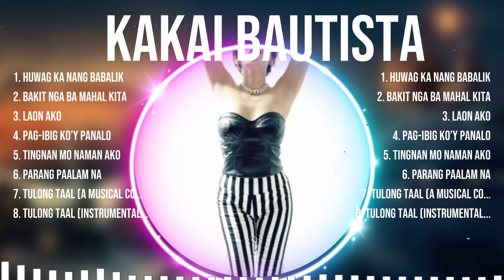Kakai Bautista 2024 Full Album ~ Kakai Bautista 2024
[00:04:42] - 1.H̲̲u̲wag K̲a̲̲ Na̲n̲̲g B̲̲a̲̲ba̲l̲̲i̲k
[00:10:28] - 2.B̲a̲̲k̲̲it Nga̲̲ B̲a Mah̲̲a̲l̲ K̲̲ita
[00:14:27] - 3.Lao̲n A̲̲k̲̲o̲̲
[00:17:52] - 4.P̲a̲̲g̲-i̲bi̲g Ko’̲y P̲̲an̲̲a̲lo̲̲
[00:22:24] - 5.T̲̲i̲n̲gnan M̲̲o̲̲ N̲̲aman̲̲ Ako
[00:26:23] - 6.P̲̲arang̲̲ Paa̲̲lam Na̲
[00:30:59] - 7.Tu̲̲lo̲̲ng Ta̲̲al̲ (A Mus̲ical C̲̲ol̲lab̲orat̲̲ion̲̲ F̲̲o̲̲r̲̲ T̲̲a̲a̲̲l̲ Rehab̲i̲li̲t̲ation)

opmsong greatesthits 2024 topsongs top2024